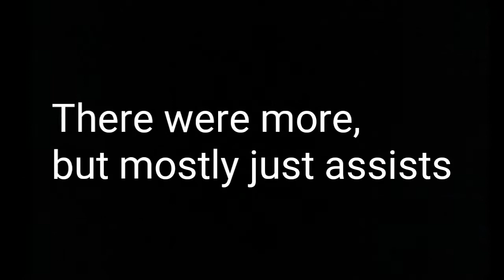the droid attack on the wookies - Star Wars Battlefront 2